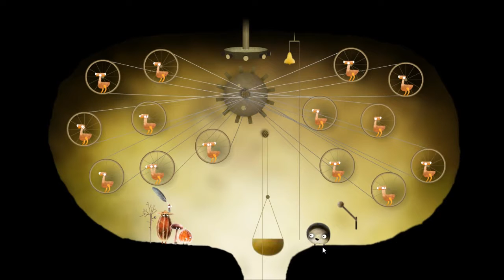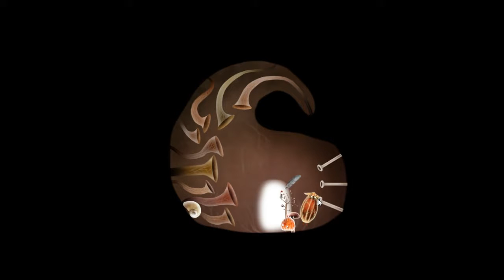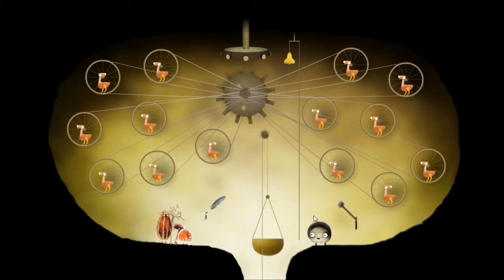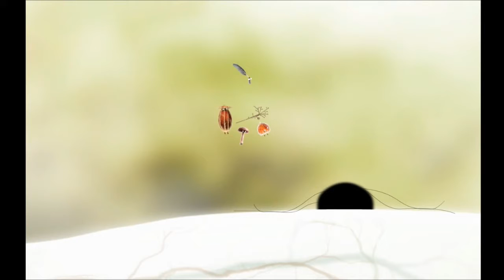PENGUINS!!! - Botanicula P5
This game seems so simple, yet takes up so much time because there is so much to do! Time just flies by.

Any questions or tips please let me know.